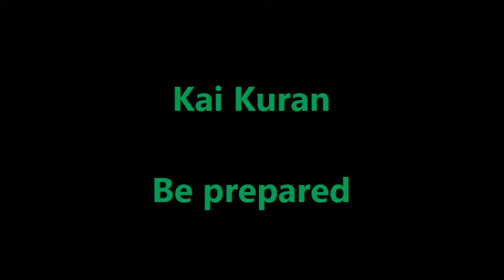Kai Kuran - be prepared